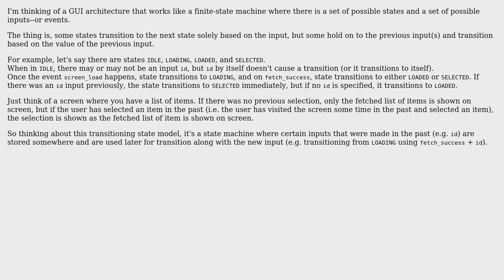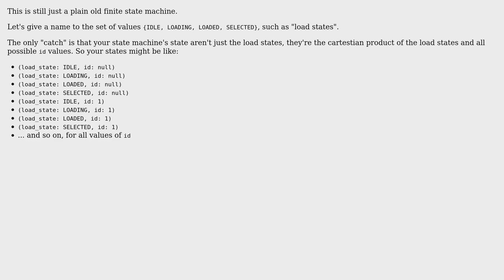Software Engineering: Is there a name for this kind of state machine?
With thanks & praise to God, and with thanks to the many people who have made this project possible! You are responsible for your own actions.